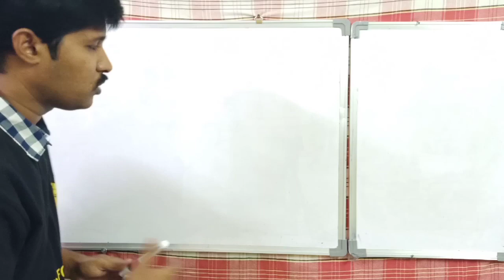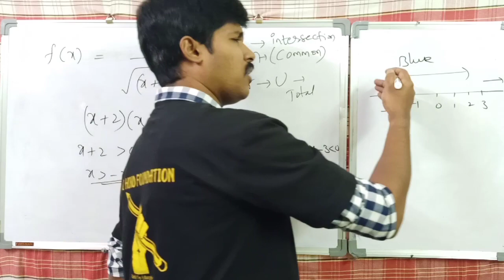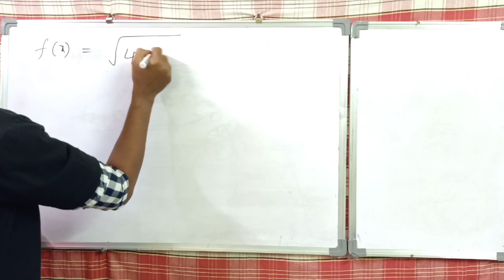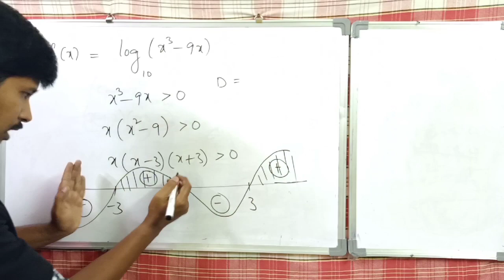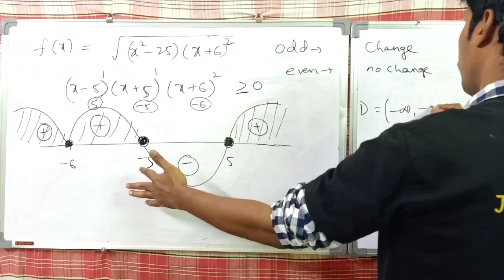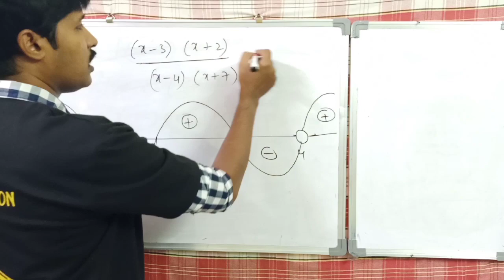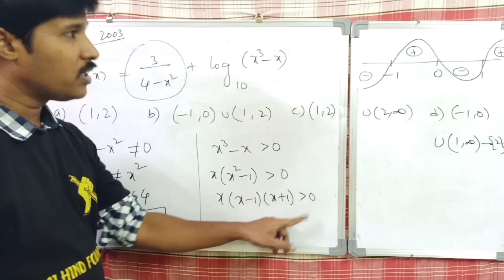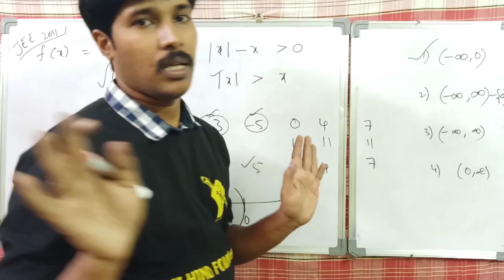FUNCTIONS || DOMAINS - WAVY CURVE METHOD || CLASS 11-MATH || IITJEE || EAMCET - TS & AP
IIT - JEE ONLINE COACHING